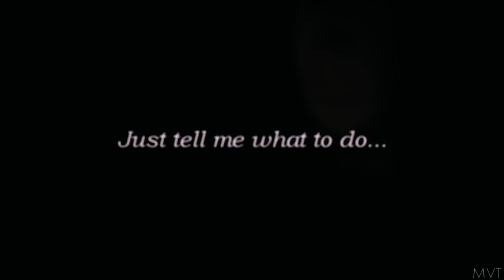Tag your it - Disney AMV - Helsa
Apps Used: Filmora

Melody (I'm not sure if the original violin cover of this song was deleted from youtube oe if I just can't find it, but I'd be very grateful to any of you guys that could find it, because I'm pretty sure the author has either deleted it or I just can't find it) :